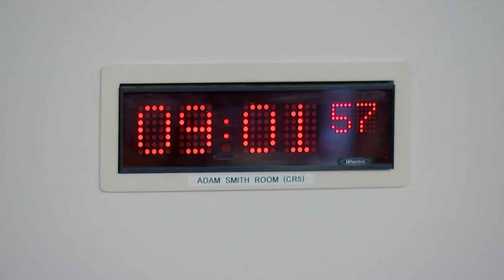Rural Affairs and Islands Committee - 24 May 2023